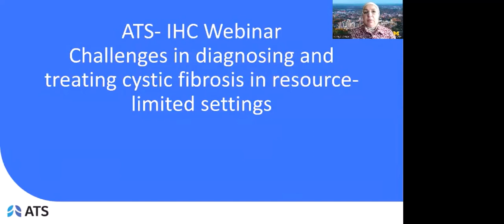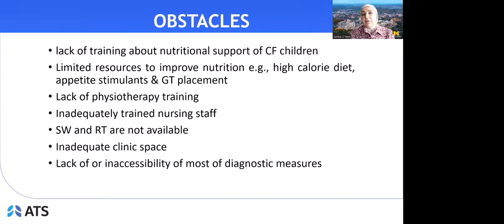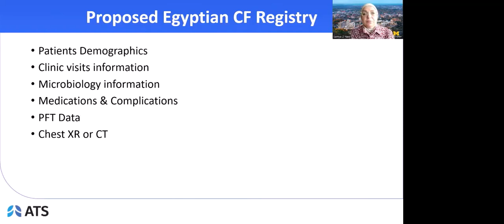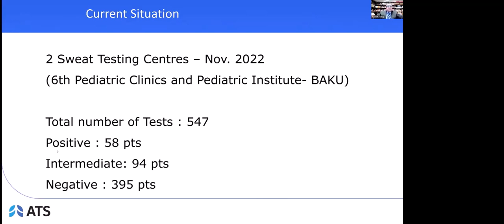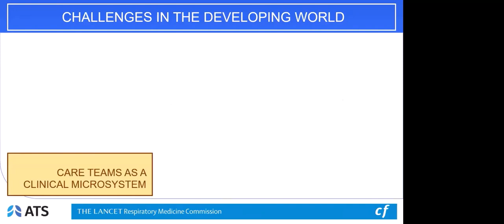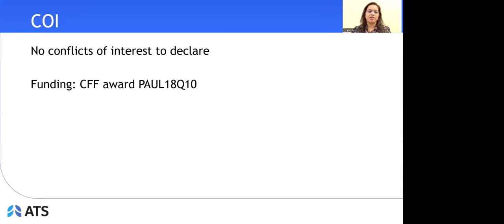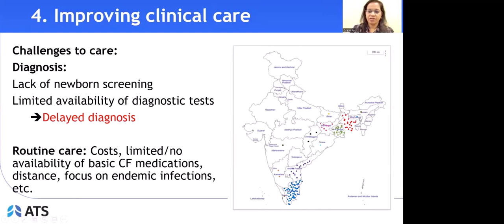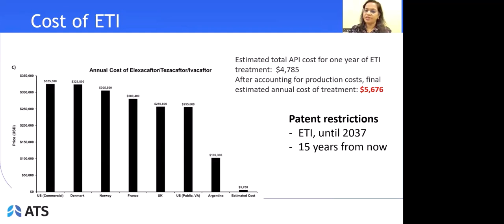Challenges in diagnosing and treating CF in Low-Resource Countries.